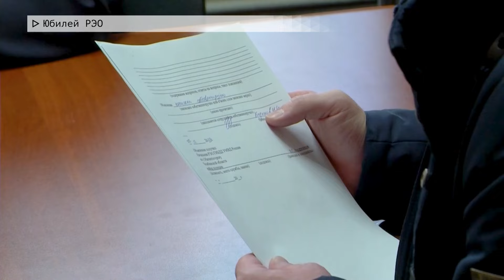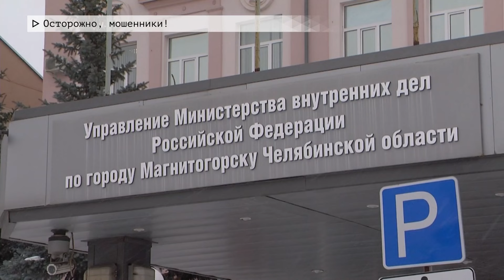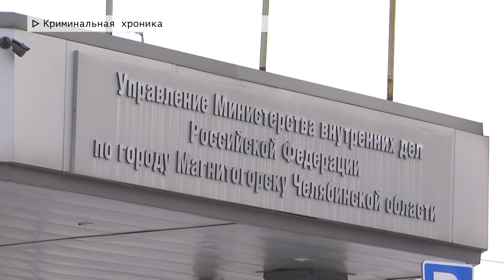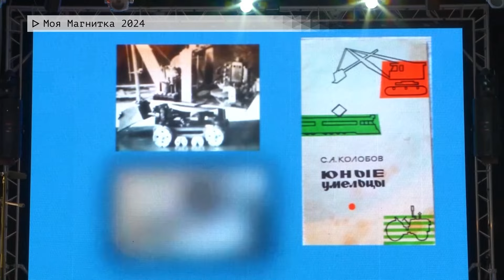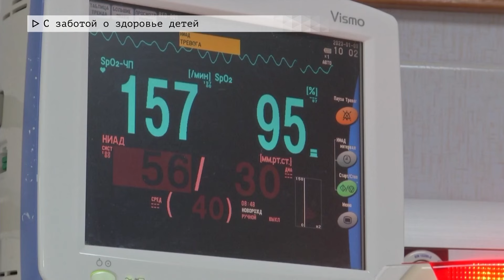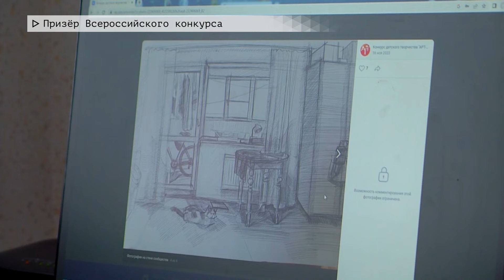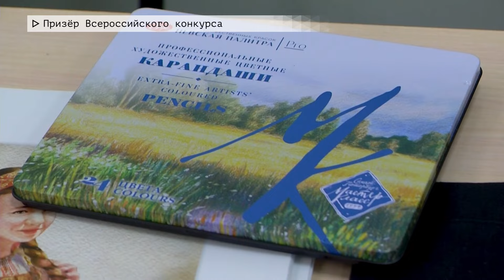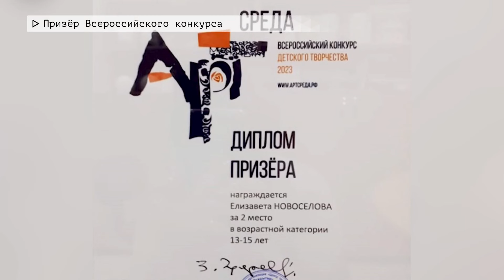Время местное. Эфир: 14-02-2024